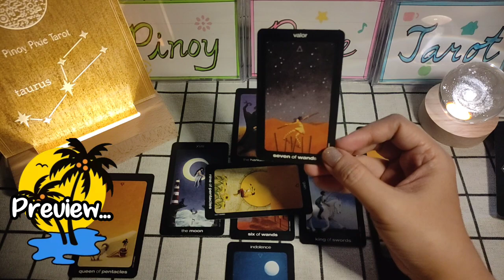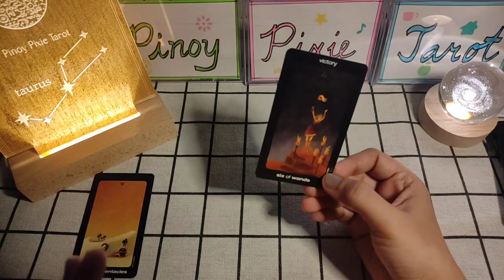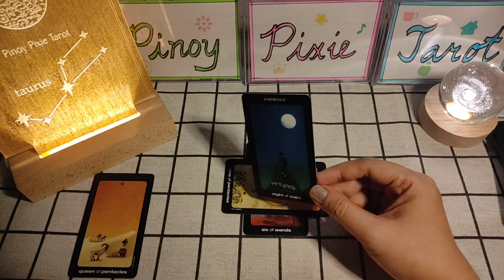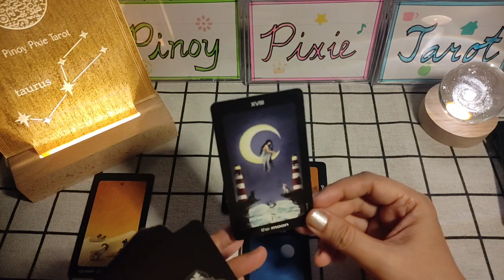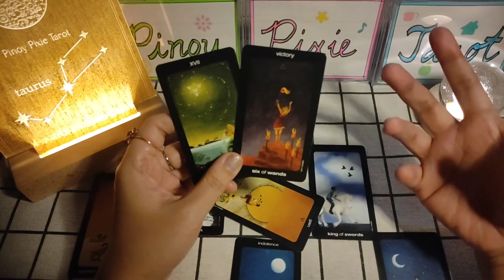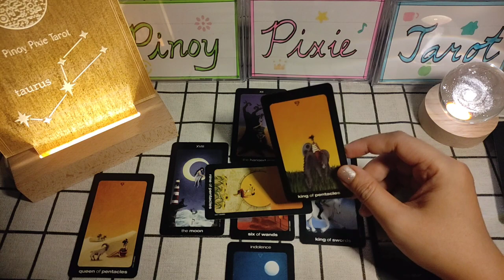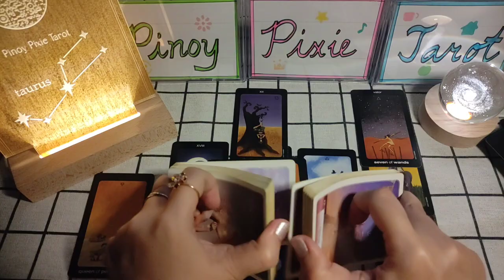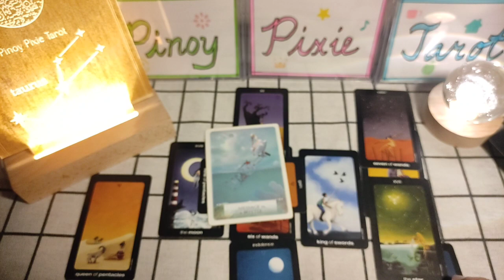Taurus - DESERVE MO YAN! - Story Mo Ba Toh? Tagalog Tarot Reading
In this video, aalamin natin ang strongest energies para sa mga Taurus. Eto ay isang timeless reading, ibig sabihin ay anytime, pwedeng mag-resonate (o hindi) ang reading. Ang mga readings ay maaaring magresonate sa inyong sun, moon, rising and venus signs.

pinoy horoscope
tagalog horoscope
kapalaran
horoscope
taurus